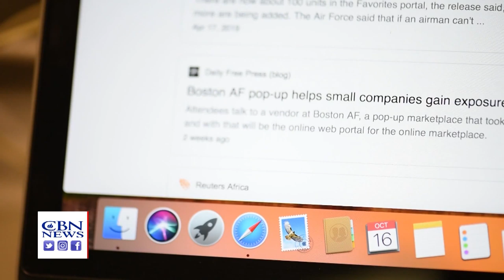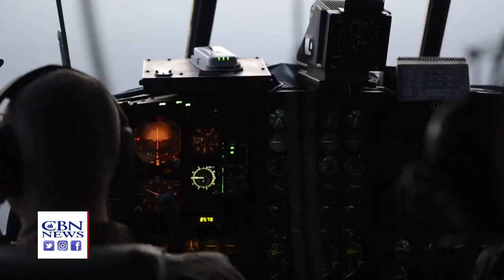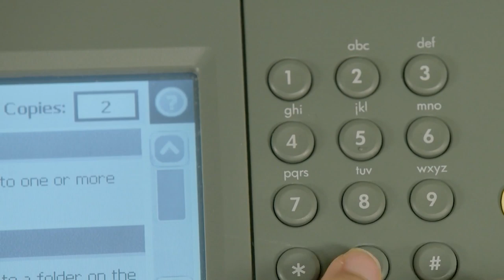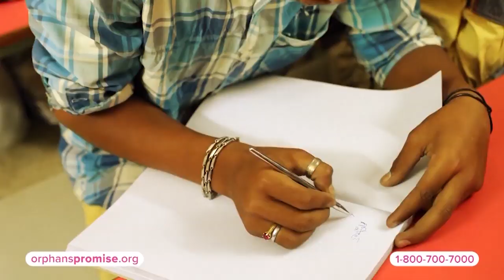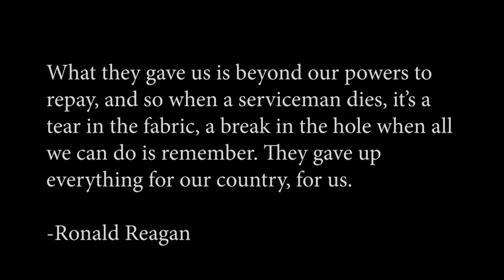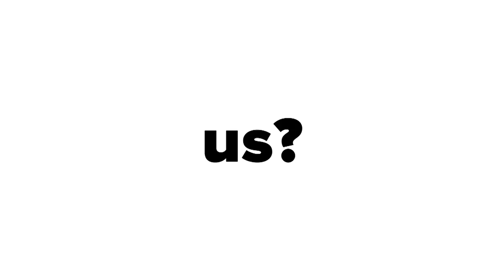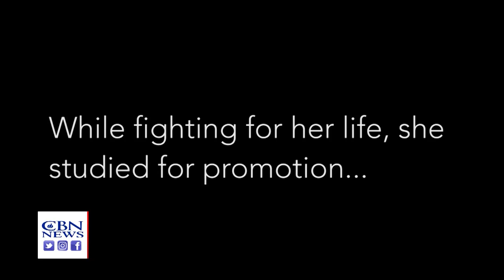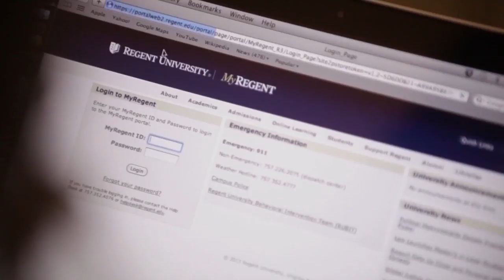On The Home Front - October 29, 2019